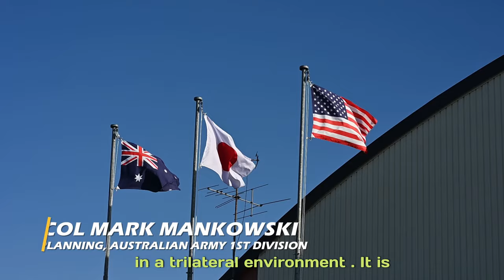Yama Sakura 85: Strengthening Multilateral Cooperation - U.S., Japan, and Australia Unite!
Exercise Yama Sakura 85 (YS85) is an annual command post exercise that focuses on Japan's defense. The exercise took place from December 1–12, 2023 at Camp Higashi-Chitose, Camp Sendai, and Camp Asaka in Japan.

The exercise included:
Australian Army: 230 members
U.S. Army: 1,500 members
Japan Ground Self-Defense Force: 5,300 members

The exercise's goal is to strengthen multi-domain and cross-domain interoperability. It also aims to enhance interoperability and mutual defense capability between Australia, Japan, and the United States.

The opening ceremony for YS85 took place on December 4, 2023, at Camp Higashi-Chitose

Yama Sakura 85: Multilateral Partnerships between U.S., Japan and Australia
CAMP HIGASHI-CHITOSE, JAPAN
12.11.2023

Participants from the Japan Ground Self-Defense Force and the Australian Army train together with Soldiers of the U.S. Army I Corps, 7th Infantry Division, 11th Airborne Division, U.S. Army Japan, U.S. Army Reserve and U.S. Army National Guard in a Joint environment to strengthen multi-domain and cross-domain interoperability and readiness to ensure a free and open Indo-Pacific. (U.S. Air Force video by Staff. Sgt. JaNae Jensen)

Film Credits: Video by Staff Sgt. JaNae Jensen